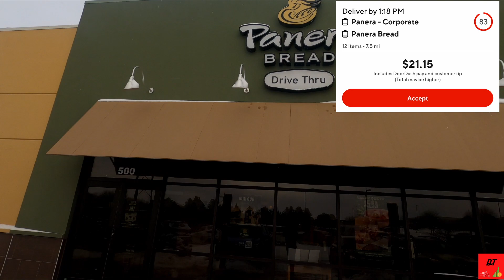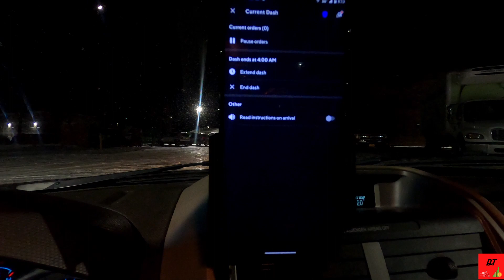PRE VLOGMAS RIDEALONG: BE SELECTIVE WHEN USING DOORSASH AND SPARK TO MAXIMIZE EARNING $200+ DAY😲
It's that time of year again, where everyone is busy planning their Christmas gifts, packing their homes for the year, and of course, preparing for their vacation! In this PRE VLOGMAS RIDEALONG, I'm sharing a special tips and tricks video on how to make the most of your Doorsash and Spark interactions during the Vlogmas season to maximize your earning potential!

This tips video is a must-see for any Doorsash and Spark user who wants to make the most of their holiday season earnings! Be selective when using Doorsash and Spark to maximize your earning potential!